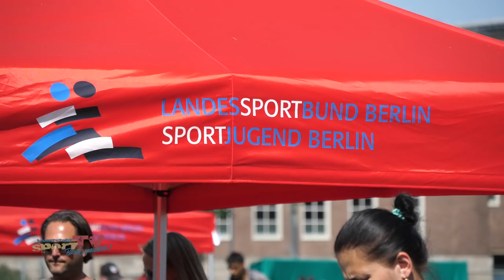Ju-Jutsu beim Familiensportfest 2018 des LSB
Der Berliner Landesportbund lud auch dieses Jahr wieder zum Familiensportfest in den Berliner Olympiapark ein. Unter den zahlreich hautnah erlebbaren Sportarten, war auch 2018 natürlich wieder Ju-Jutsu vertreten. Der Ju-Jutsu Verband ermöglichte - GROSS & klein - einen persönlichen Blick auf diese tolle Sportart.